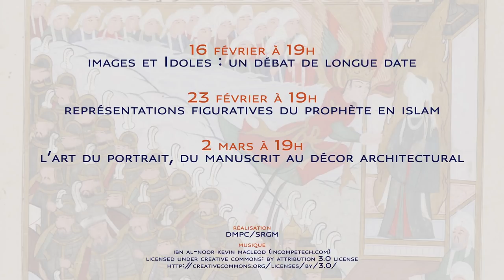Découvrir... les arts de l'Islam - 2018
Suite au cycle de l’an passé, consacré à l’image dans le monde islamique, les trois séances de cette saison confiées à Christiane Gruber, professeur d’art islamique à l’université du Michigan- s’intéresseront plus particulièrement aux représentations de personnages religieux et profanes, de la période médiévale aux débuts du XXe siècle.

Ces figures, peintes ou sculptées, sont-elles permises ? Le Prophète de l’Islam est-il représenté ? Comment s’est développé l’art du portrait et quels ont été ses supports ?
Au cœur du regard souvent porté sur les arts de l’Islam aujourd’hui, ces questions seront abordées au cours des trois rendez-vous proposées.

Les séances seront suivies par une médiation dans les salles du département des Arts de l’Islam par des étudiants de l’École du Louvre.